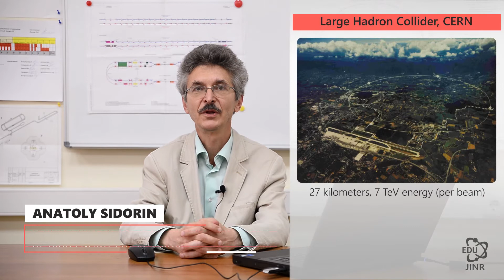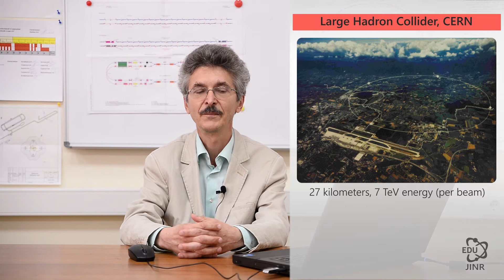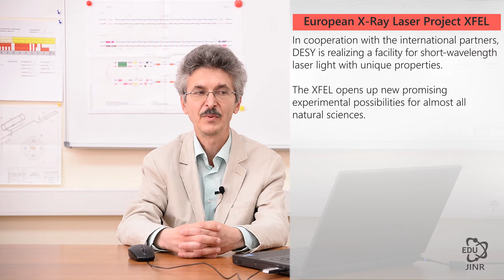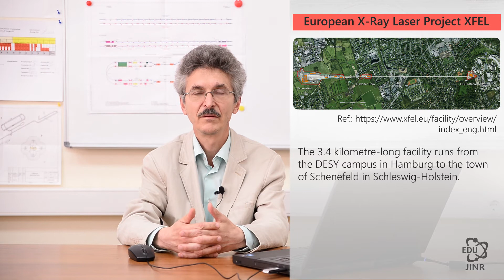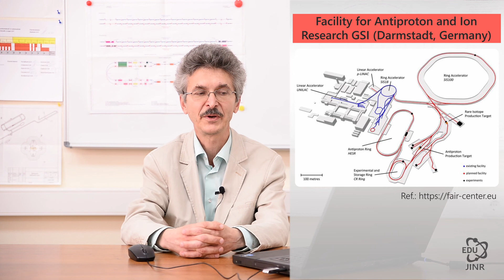1.18 Мегасайенс проекты